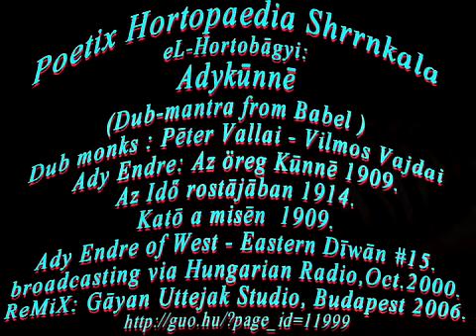eL-Hortobagyi : Adykunne 2000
Poetix Hortopaedia Shrrnkala
eL-Hortobágyi: Adykunne 2000
Dub-mantra from Babel
Dub monks : Péter Vallai - Vilmos Vajdai
Ady Endre: Az öreg Kúnné 1909.
Az Idő rostájában 1914.
Kató a misén  1909.
Ady Endre of West - Eastern Díwán #15.
broadcasting via Hungarian Radio,Oct.2000.
ReMiX: Gáyan Uttejak Studio, Budapest 2006.

AZ ÖREG KÚNNÉ  1909.

Tíz gyermeket hozott világra,
Küzdésre, búra, de vitézül,
Szalmás tetőjü kunyhójában
Az öreg Kúnné halni készül.
Benn az ember göthöl a padkán,
Tüdőjének, mint a rossz sípnak,
Meg-megcsúszik lélekző hangja.
Künn vad, téli szelek sivítnak.
Két elviselt, nyomorult ember
Nézi egymást kínnal, haraggal
S meglegyinti a szalmás kunyhót
Szárnyával az ős végzet-angyal.
Sohse örültek s itt maradtak,
Gyermek-haduk fut elszéledve
Szerte e szomorú világban
S ím, kiszáradt életük nedve.
Kunyhó, olaj-mécs, munka. éhség,
Gyermek, rongy, szégyen és a többi
S végül a legnagyobb parancs jött:
Tessék a tüdőt kiköhögni.
Az öreg Kún a multra gondol,
Eszébe jut a lakodalma.
Ölni szeretne. A mécs pislog
S a vénasszony ránevet halva.

Kezében óriás rostával
Áll az Idő és rostál egyre,
Világokat szed és rostál ki
Vidáman és nem keseregve
S búsul csak az, akit kihullat.
S aki kihull, megérdemelte,
Az ocsut az Idő nem szánja.
Aszott nemzetek, hült világok,
Tört életek miazmás vágya
Halálra-valók s nem kár értük.
Szóljak próféták új szavával:
Nem kik mertek tagadni multat,
De kik nem magvak a Jövőnek,
Mindig azok, akik kihullnak:
Világok, népek, girhes eszmék.
Fonnyadtak s összezsugorodtak,
(Így szól az új próféta-ének)
Az Úr, az Idő áll örökké,
De elmulnak a renyhe népek
S velük együtt a tiszta Lóthok.
Óh, aszottak és be nem teltek
S óh, magam is faj-sorsom osztván,
Be igazság szerint hullunk ki
A kegyetlen óriás rostán,
Kedvét nem töltvén az Időnek.

Pompás, fehér Karácsony-éjen
Kidobta a szikrázó hóba,
Kidobta a havas semmibe
Magzatját a papék Katója.
Aztán Kató, a kis cseléd-lyány,
Szédülve, tántorogva, félve,
Ahogy illik, elment maga is
Éjféli, szent, vidám misére.
Kató gazdája, az izmos pap
S falusi nyája énekelnek:
»Dicsértessék az egek ura,
Hogy megszületett az a gyermek,
Az a gyermek, ott Betlehemben.«
Kató fölsír a papi szóra
S az a gyermek, a betlehemi,
Könnyezve tekint le Katóra.